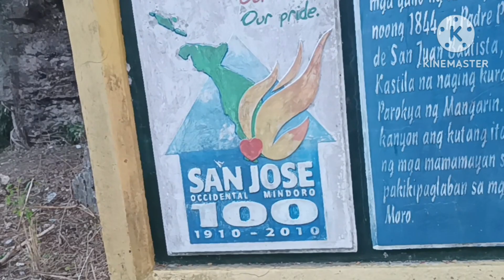ang Ganda dito sa mangarin malawak ang palaisdaan